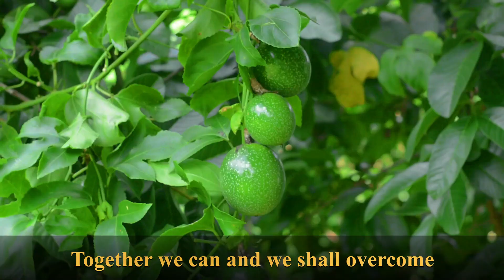Our life journey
This is how we changed our sad story to transform Malawi and change the lives of small scale farmers. Our goal is transform as many lives as we can, so together we can make Malawi a better place for everyone. A world of abundance not for a few but for all.